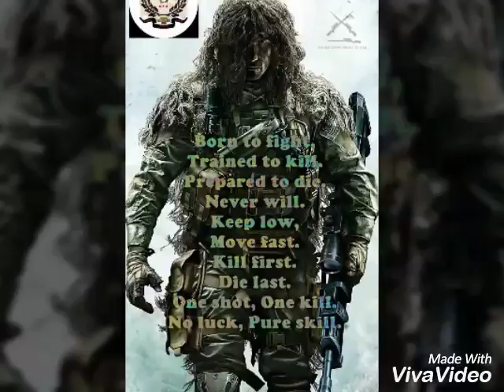PUBG: SQUAD ELITE ASIAN [S.E.A] Top Sniper One Shoot One Kill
By Yamaza Quzama